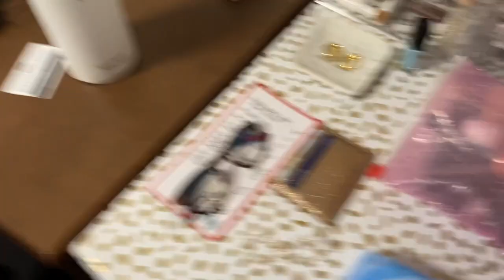VLOG: my last day in oxford, packing and moving home | Miami University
Use “MaddieTatum20” for 20% any order from puravidabracelets.com

Tiktok » @madstatum

Xoxo maddie